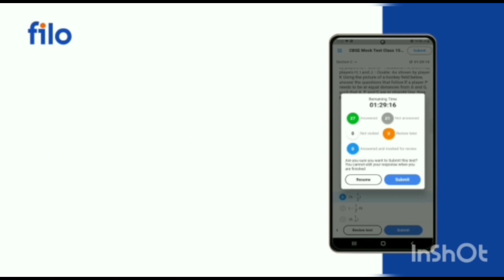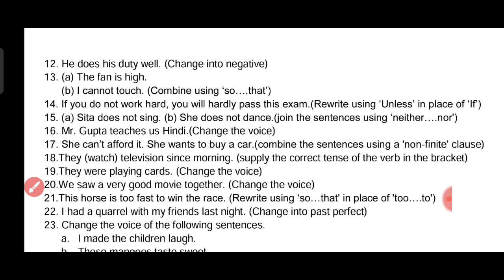कक्षा 12वीं अंग्रेजी प्रश्न बैंक का हल | 12th Class English Question Bank Solution Part-4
KOT001